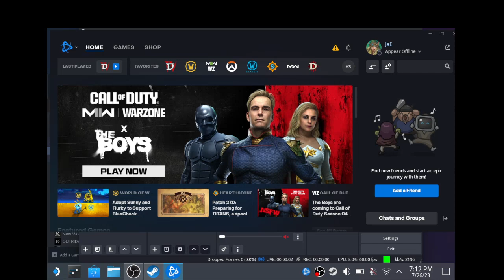Diablo IV | Nightmare 9 Full Clear